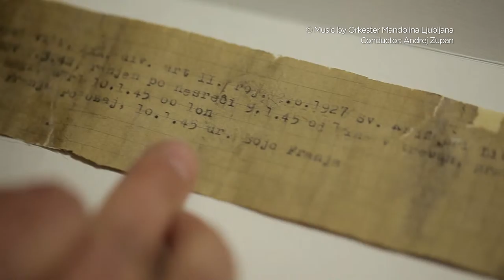European Heritage Label 2014 - Franja Partisan Hospital, Cerkno, Slovenia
Hidden in the woods along a gorge, the Franja Partisan Hospital was built secretly by the members of the Slovenian partisan army who fought against Nazi forces during World War II. Franja Bojc was a female physician who worked at the hospital and began caring for soldiers from both sides and many different countries. Local citizens joined forces to provide food and medicine, despite the hardships of war. The clip shows the hospital today as a museum promoting solidarity, democratic values and human rights.